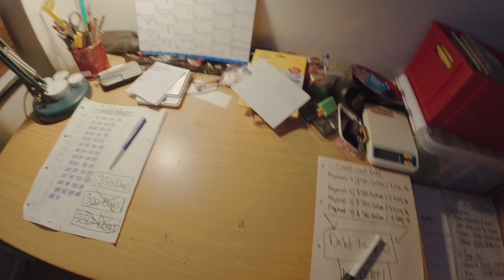MongoTV_15922 - God Fredag og Weekend - Livet Er Mere Sjovt og Rart Med Penge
God fredag og weekend :-) Man behøves ikke, at have rigtig mange penge, for at have det sjovt, og et godt liv, med det vil hjælpe meget :-) Der er altså stor forskel på, om man har cirka 100 kroner om dagen, at bruge på mad og lommepenge, og så 300 kroner om dagen. Det er jo 3 gange mere. Derfor betyder penge mere, når man er lav med penge. Og derfor er det også vigtig for mig og mit liv, at få ryddet helt ud, i det gæld jeg afdrager på nu, og få den gæld, betalt hele ned på 0 kroner. Det er fredag igen, og en ny lang weekend. Hvis jeg havde 1.000 kroner, jeg kunne bruge hver weekend, det ville jo, give migh mange flere muligheder. Men nu har jeg så stadig, en gæld jeg skal afdrage på, og en stor ekstra varme regning. Men jeg har heldigvis, lidt penge gemt i banken stadig, til den varmeregninge. Men det er jo penge, til en VARMEREGNING, og ikke til forbrug.